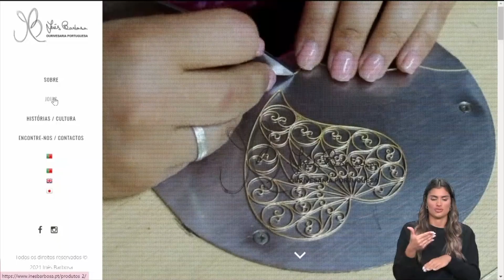Semana Maria da Fonte | RTP, Praça da Alegria | NOV 2023